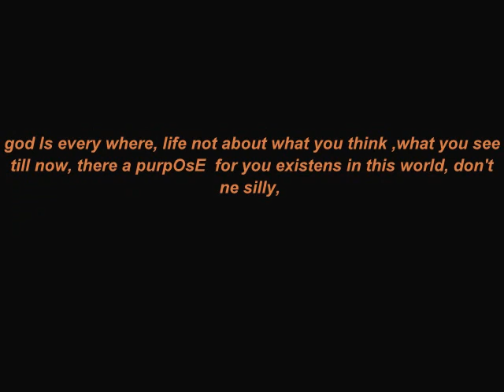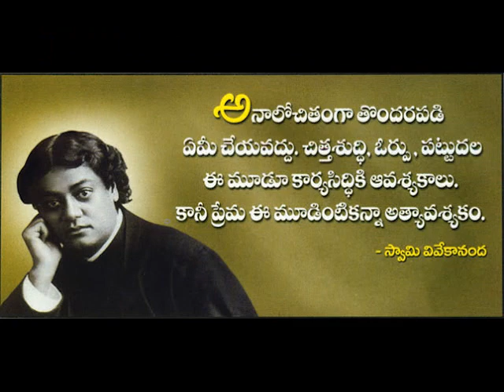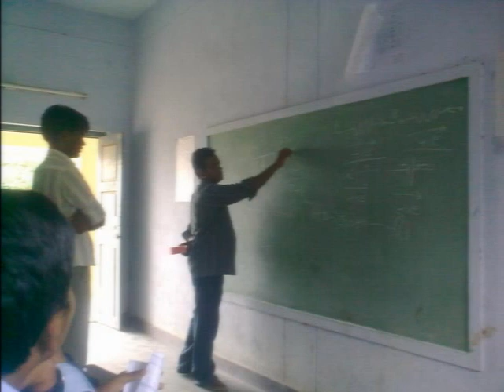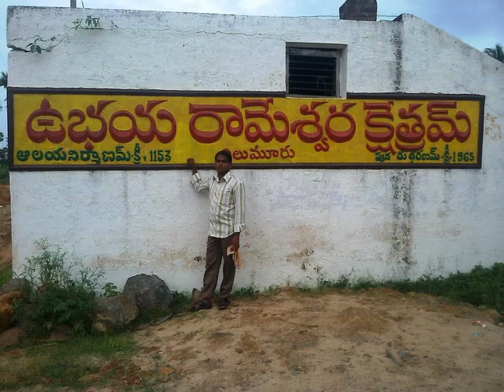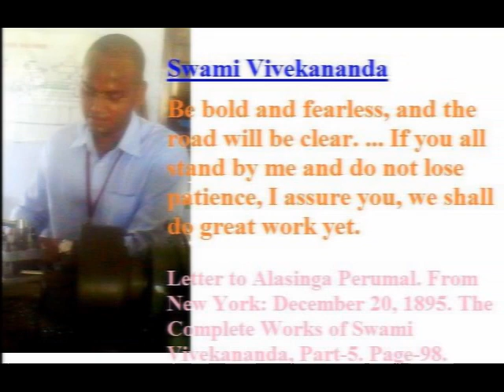nee vupiri nee sonthama,sneham,friend ship